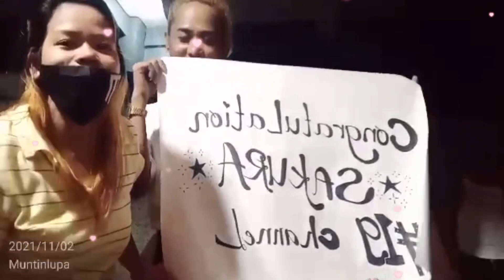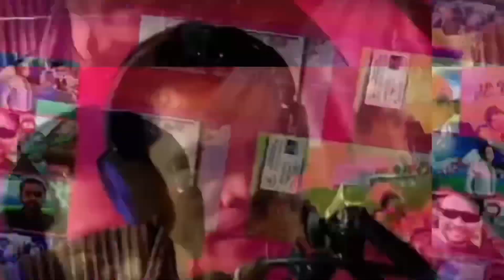THANK YOU VERY MUCH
Thank you very much googleadsense youtube thank you